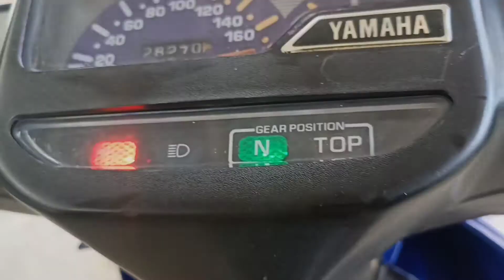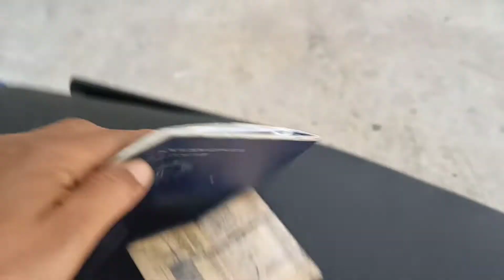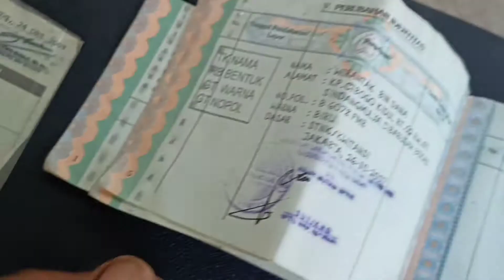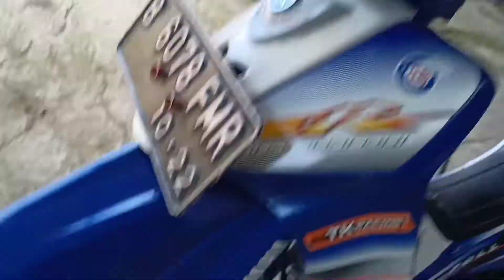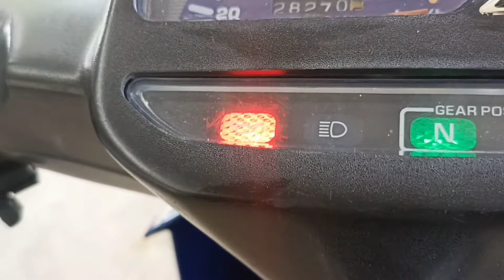f1zr 2003 terjual siap antar ke Bekasi,,@bakulngebul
alhamdulillah ter souldout kan si biru putih ,,di mahar langsung sama juragan dari bekasi,
  beliau percaya kapada kami tentang spek singkat dari unggahan chanel@bakulngebul ,,,dan tanpa basa basi langsung cash trnsper dimahar juga si birunya,minta di ganti knalpot nya pake yg garing,kemrincingggg,,,,prod apalagi kalo bukan dari Jpm racing exhaust,,,,
   ok broder unitnya tinggal kita siapin dan bakalan kita kirim ke juragan barunya,,,,Bp Darwadi Bekasi,,,,lets go ooo
 haturnuhun terimakasih

f1zr 2003 terjual siap antar ke Bekasi,,@bakul ngebul